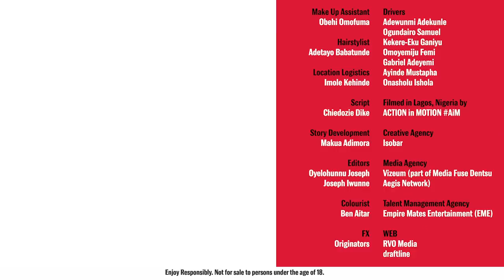BUDWEISER SMOOTH KINGS REMIX - SEASON 1 EPISODE 4 (Feat Chike and Niniola)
The BudweiserSmoothKingsRemix​​​ presents Chike and Niniola on the remix on Sunny Neji's "Oruka"!

Their synergy, along with Gospel On De Beatz' vibe, made magic!

What do you think of their performance?

You stand a chance to win a Smooth Budweiser varsity jacket when you correctly pair your favourite artistes to remix some Nigerian classics by going